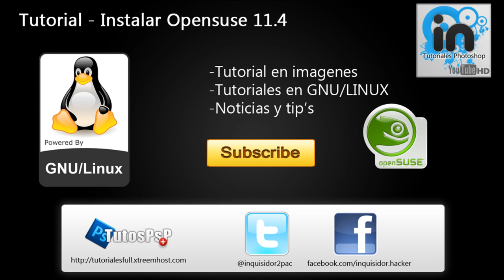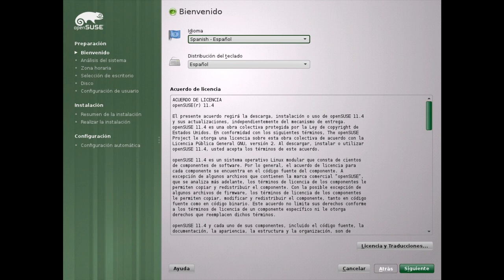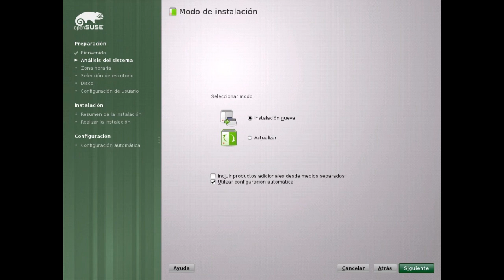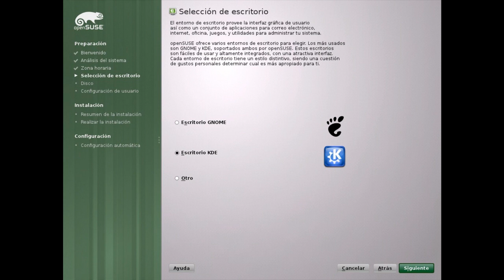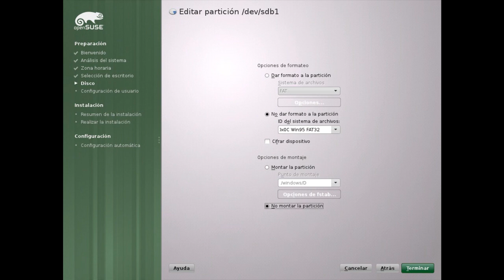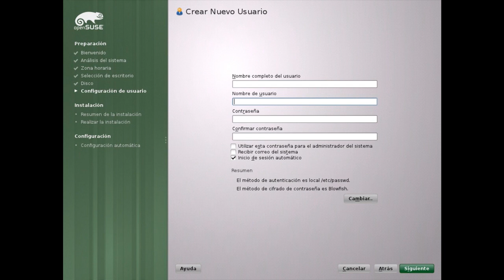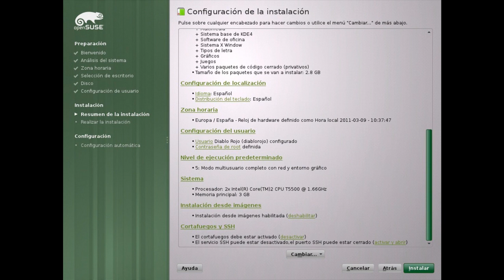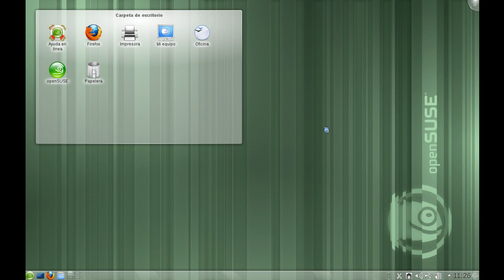Tutorial: Instalacion de openSUSE 11.4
En este tutorial se demuestra como instalar el famoso os de linux opensuse en su vercion mas nueva 11.4.